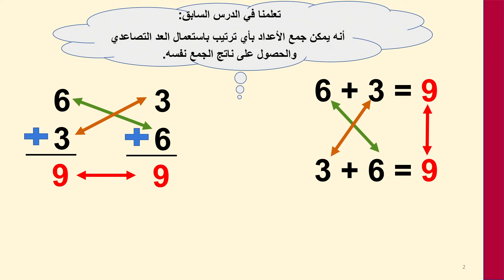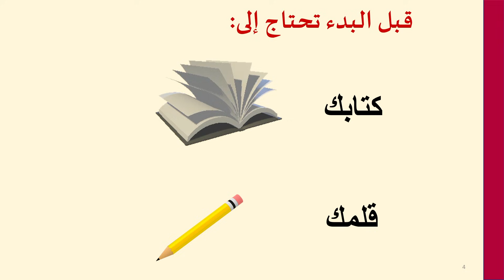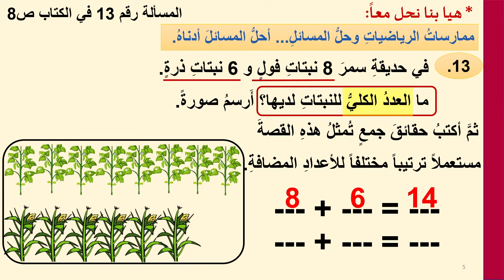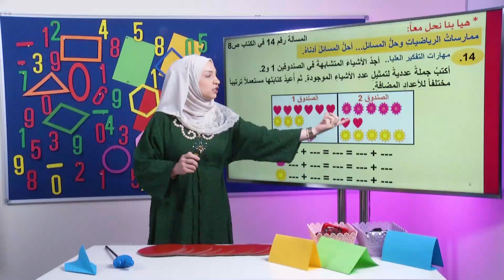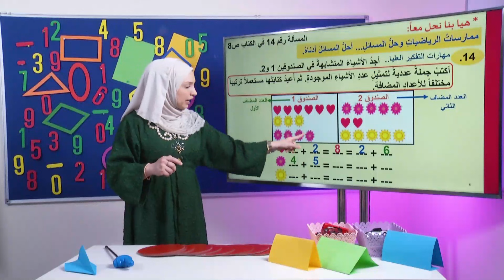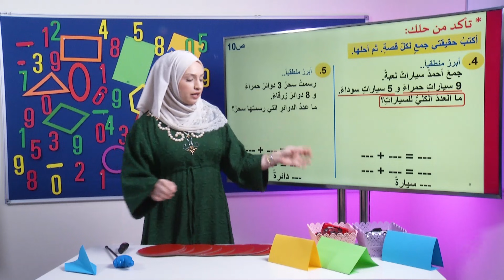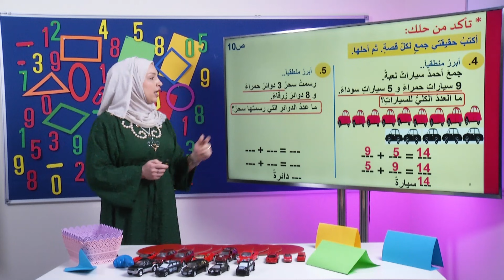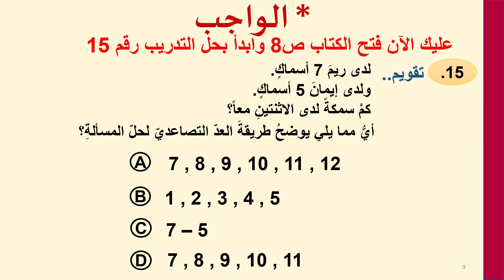الصف الثاني الرياضيات طرائق للجمع الجزء الثالث